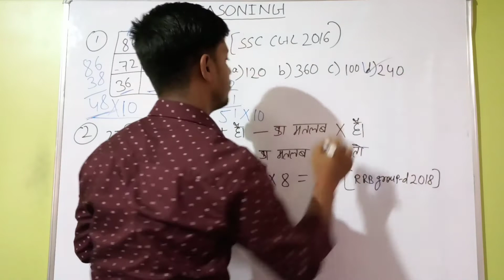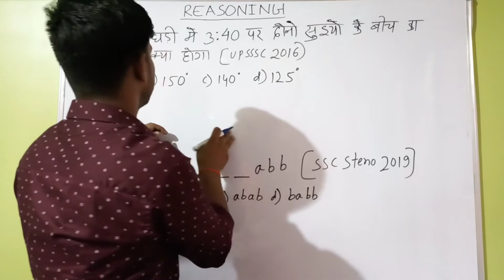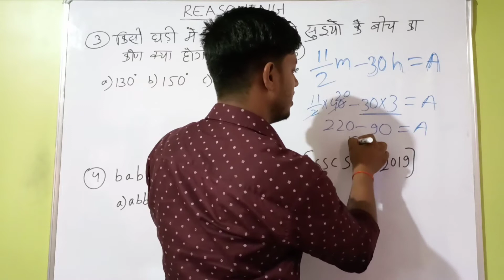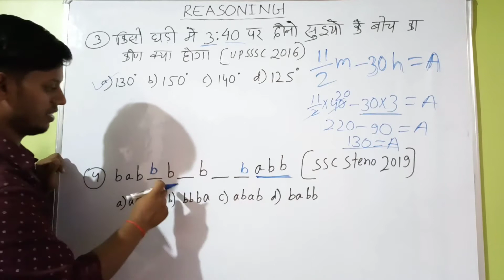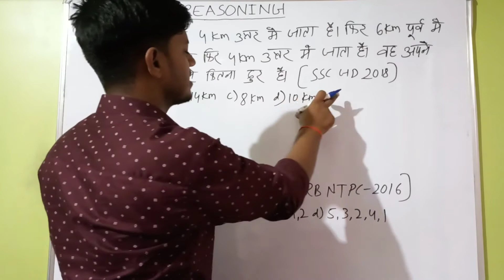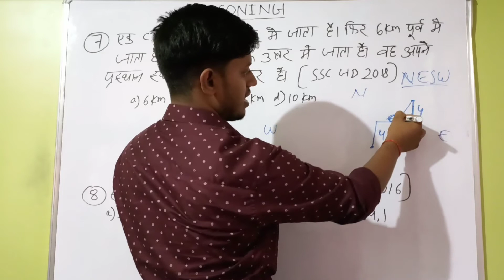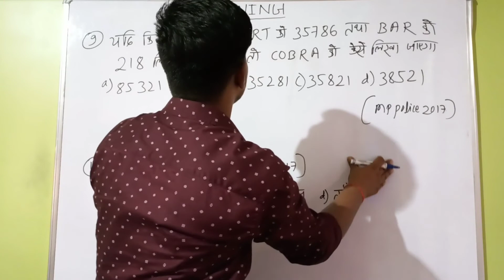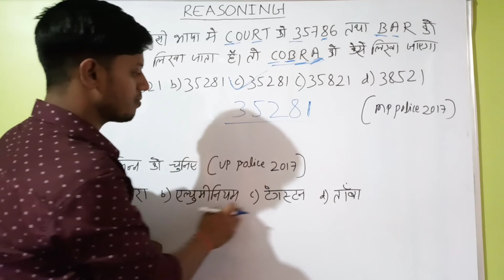21|Reasoning(Top10 Question)Short Tricks in Hindi For-NTPC/ GROUP-D/SSC GD&other exams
21|Reasoning(Top10 Question)Short Tricks in Hindi For-NTPC/GROUP-D/SSC GD&other exams